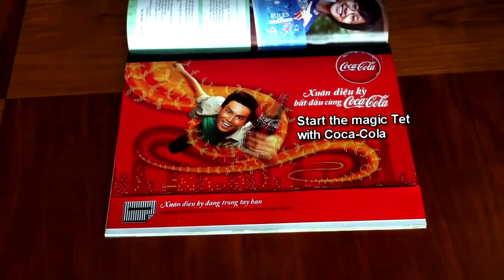Coca-Cola / Tet 2012 / Optical Illusion Print Ad (with engl subs)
Agency: Phibious Vietnam

The objective here was to allow readers to experience the magic of the Tet season with a unique and interactive print ad !